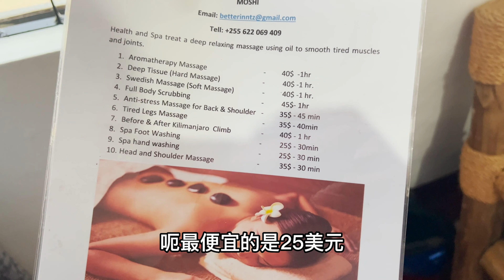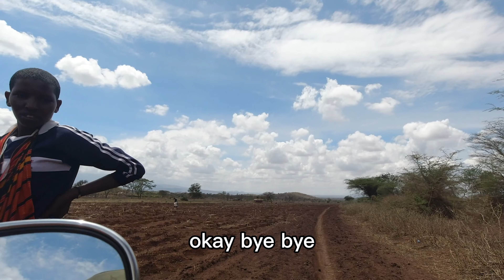到了非洲为什么不徒步乞力马扎罗，却要去找马赛人？终于看到野生动物了！【环球旅行/非洲旅游/坦桑尼亚/马赛人/摩旅非洲/行者沐然】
骑摩托车去马赛部落，第一次近距离看到了非洲野生动物，好激动。一人骑着摩托行走在非洲大陆，那是自由的感觉。